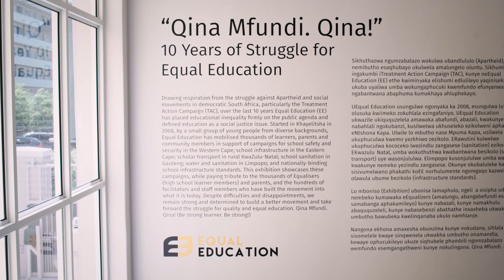I am an Equaliser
Who are Equalisers? And to the thousands of high school learners who are the members and leaders of Equal Education, what does it mean to be an Equaliser?